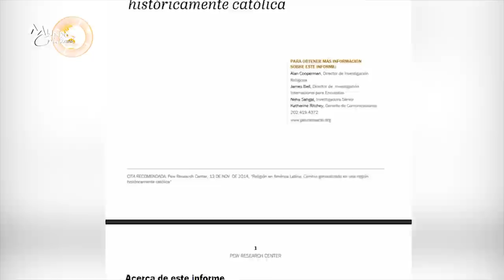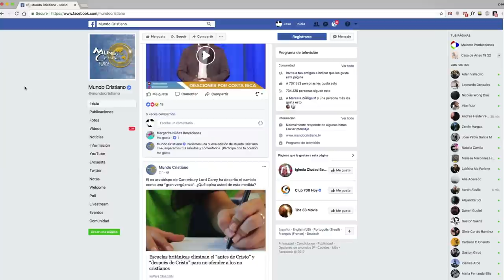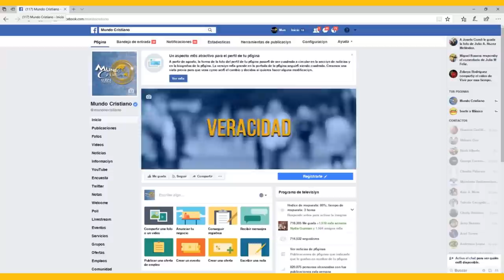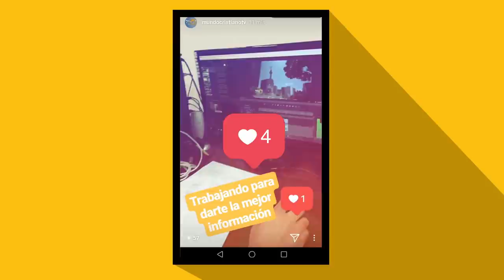Recuento de las noticias más destacas del 2017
Repasamos algunas de las noticias más destacadas del años 2017, desde el ámbito cristiano.